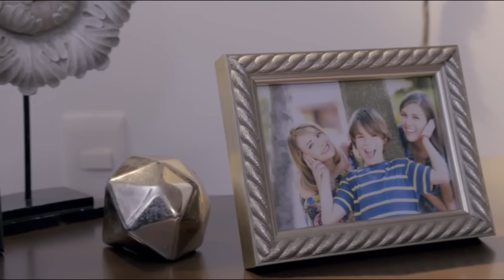La Rosa de Guadalupe Capítulo 2024 | SEÑOFOBIA [Part 1] FULL HD